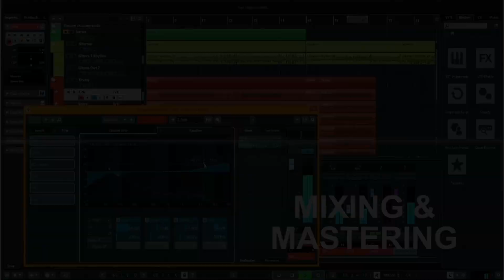MUSICIAN REACTS to - Queen "Don't Stop Me Now" (Live in London 1979)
Hey guys, today I am reacting to "Don't Stop Me Now" by Queen. Live 1979 in London. What a performance & song!

Cynthia, Ellen Salvatore, Gabi & Jeff Young - Thank you so much.

Still working on the new camera settings for a smoother video!

My new song and video "Come Fly With Me" is out now! Be sure to check it out

Thank you all so much from the bottom of my heart!